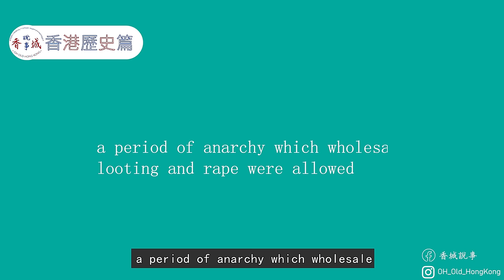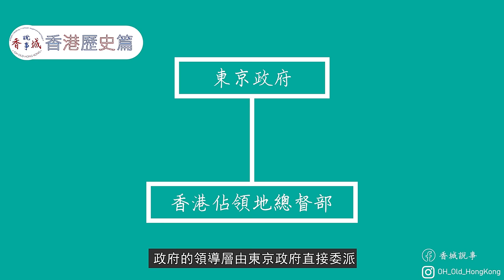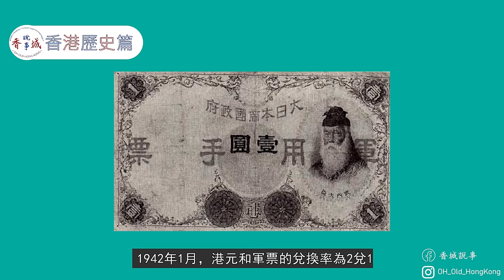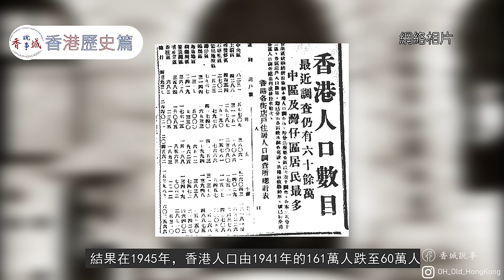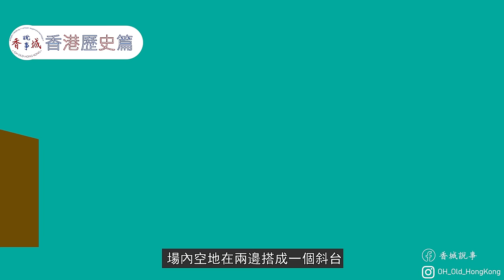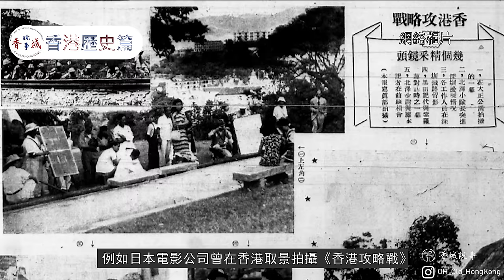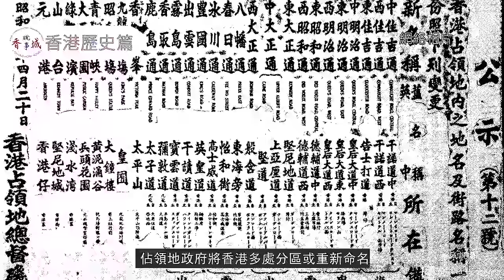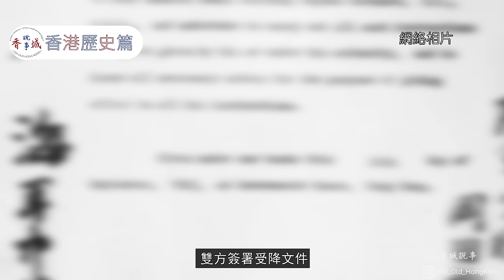日佔香港：三年零八個月丨日佔之下馬照跑，舞照跳？丨三年時間香港少了100萬人？丨【港·系列】第20集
00:00開始
01:30黑色聖誕
02:39軍政府時期
05:37民政時期
07:33經濟民生
12:02大眾娛樂
16:03同化政策
19:22結束三年零八個月
1937年7月7日，盧溝橋事變揭開了日本侵華的序幕。其後日軍攻陷北平（即北京）、天津、南京、江蘇等地。1938年10月上旬，3萬日軍登陸大亞灣，唔到兩星期就攻佔咗廣州市，及其周邊地方。1941年11月，大批日軍已經集結在深圳河北岸，不時挑釁駐港英兵﹐戰火開始入侵香港。其後12月8日入侵香港，香港守軍在孤立無援下落於劣勢，多次反攻日軍失敗卻傷亡慘重，無法扭轉敗局。最後在1941年12月25日香港總督楊慕琦宣佈向日軍投降，其後香港進入三年零八個月的統治，在日本的統治下，香港民生究竟是怎樣呢？
主持及撰稿：西門
資料搜集：愛麗絲
剪接及拍攝：阿林
參考資料：
坐困愁城 日佔香港的大眾生活（周家健，張順光）
日本軍政下的香港（小林英夫， 柴田善雅）
重光之路－日據香港與太平洋戰爭（鄺智文）
明信片中的日佔香港影像（張順光，陳照明）

音樂credit：
Versunken - Myuu

  Audio Source：“ Cjbeards - Fire and Thunder”